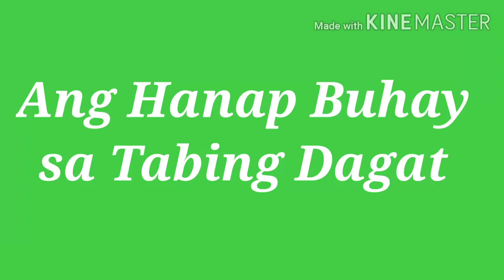Ang Hanap Buhay sa Tabing Dagat/joan calanogan Vlog.